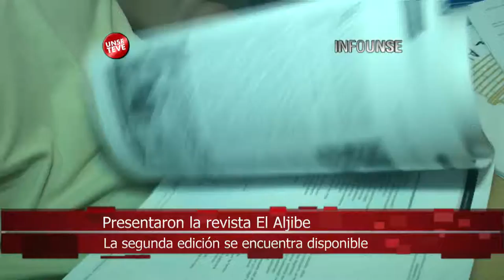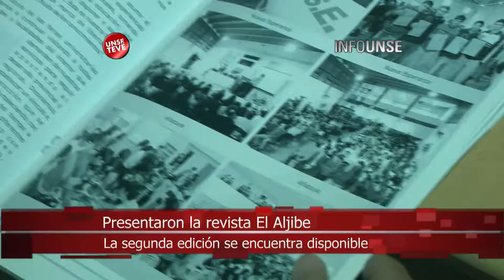INFO UNSE 23/09/2014